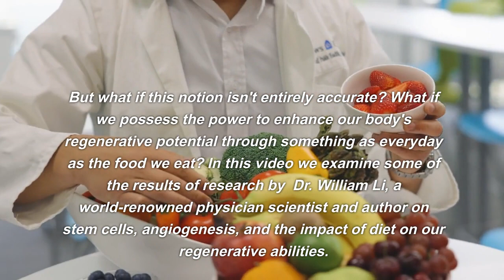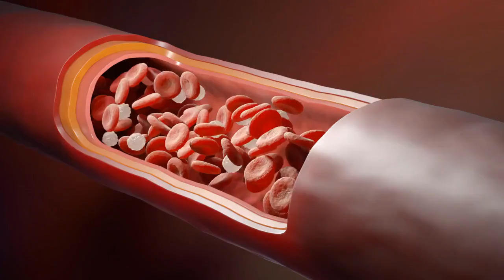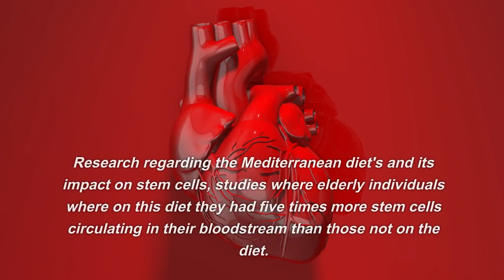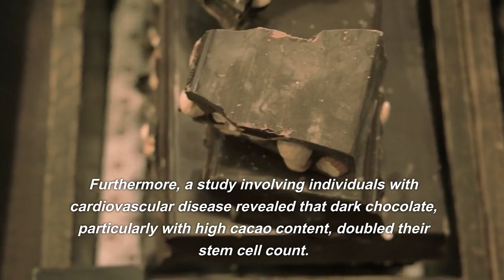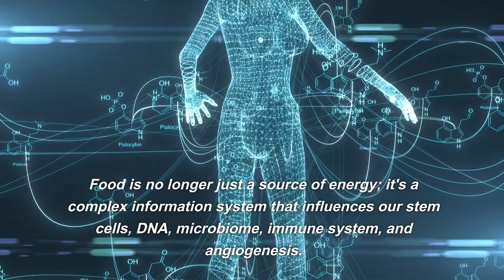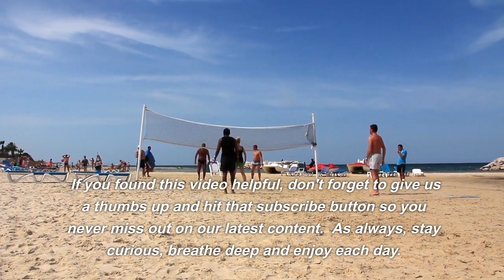Dr. Li : Stem Cell Regeneration And The Role of Diet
In this video we have a look at the work of Dr. William Li,  a physician and scientist who is known for his research and work in the field of angiogenesis, which is the process by which new blood vessels are formed in the body. In his book "Eat to Beat Disease," Dr. Li covers how certain foods and dietary choices can influence our body's natural processes, including the regeneration of stem cells, which play a crucial role in tissue repair and regeneration.